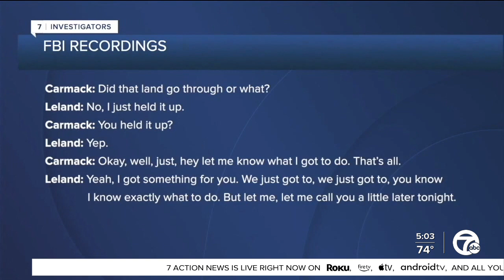Former Detroit City Councilman Gabe Leland to be sentenced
Former Detroit City Councilman Gabe Leland to be sentenced after pleading guilty to misconduct in office.